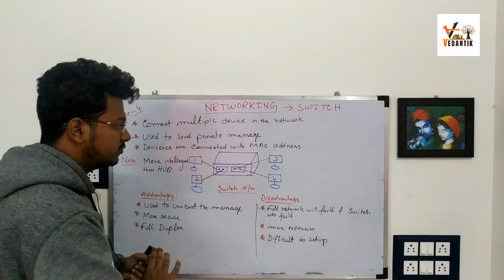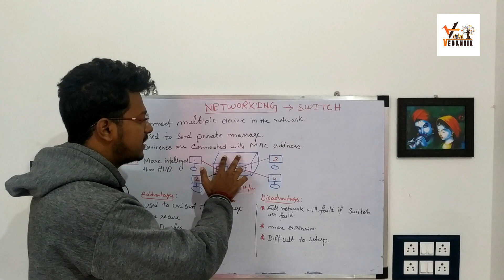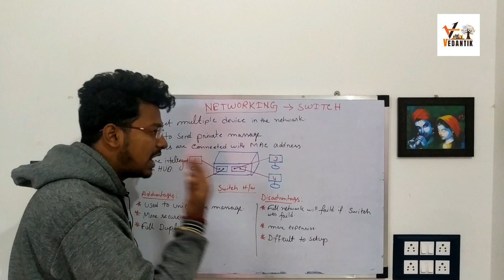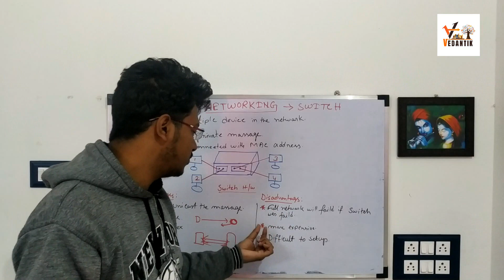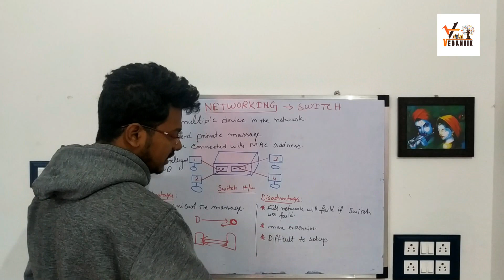Networking : What is Switch | BCA | WB JECA | Lecture 4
Learn what Switch is, what it is used for and how to join BCA and WB JECA. Discover how to make the most of your networking opportunities and avoid common networking mistakes.

In this video, we'll be discussing what Switch is, how it works and how to join BCA and WB JECA. We'll also cover some common networking mistakes that you should avoid in order to make the most of your networking opportunities. So if you're looking to network and meet new people, then this video is for you!